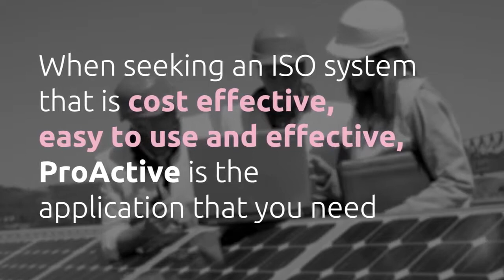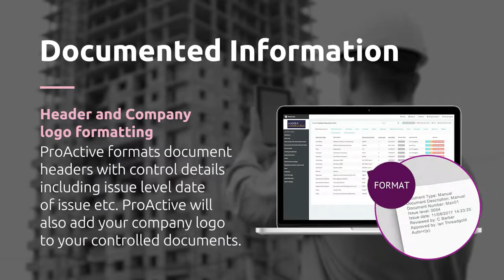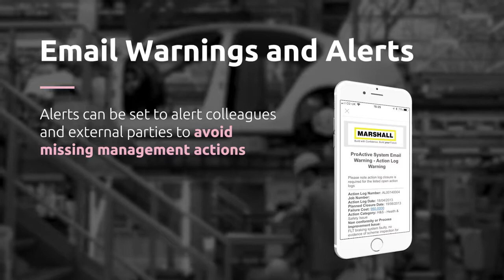ProActive® ISO Quality Management Systems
The latest Quality Management Software from DAT delivers results. From small bespoke operations to large Blue Chip Multi Site operations, ProActive® has given Companies an excellent Return on their investment, very quickly. This system can be installed and monitored anywhere in the world.